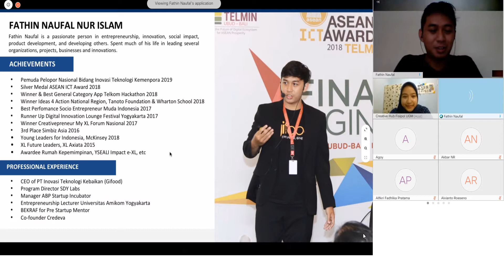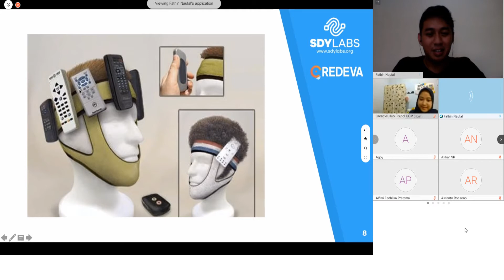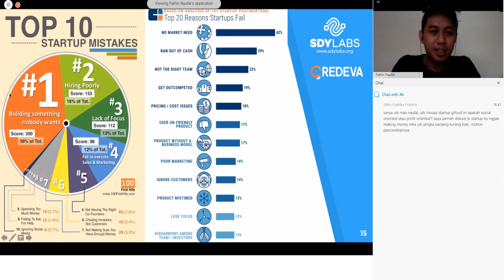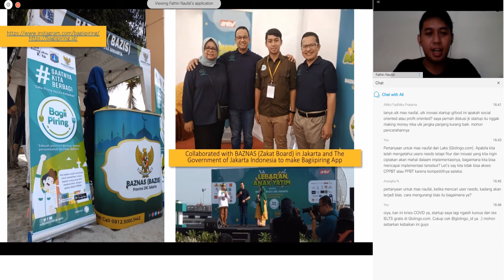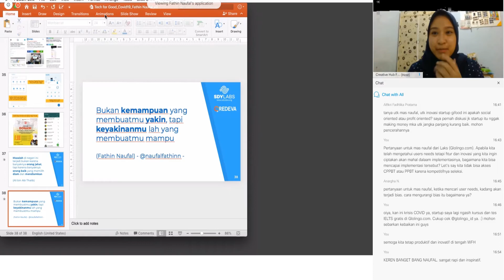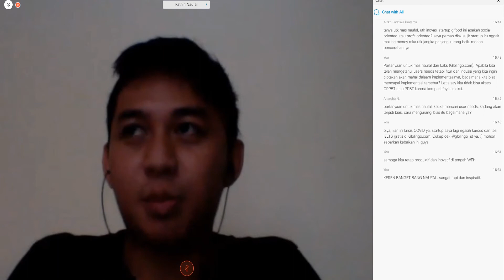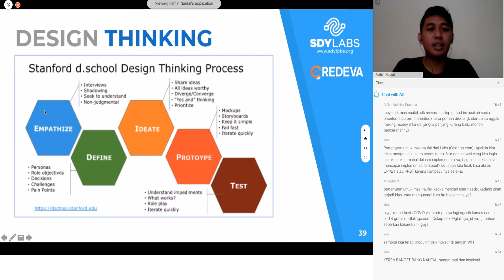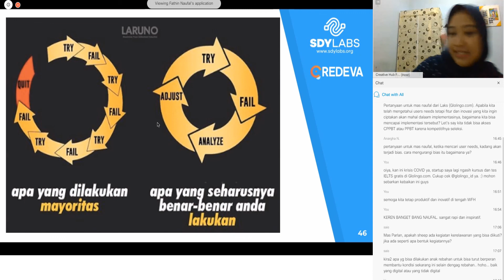Design Thinking - Membuat Solusi Saat Pandemik Covid-19 Lewat Sistem HIngga Startup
Pembicara dari seminar online ini adalah Fathin Naual Nur Islam. Beliau merupakan CEO PT Inovasi Teknologi Kebaikan (Gifood) serta direktur program SDY Labs. Fathin menjabarkan konsep membuat solusi, Minimum Viable Product untuk meminimalisir kerugiaan biaya dalam berinovasi, hingga tips menjalankan socio-preneurship.